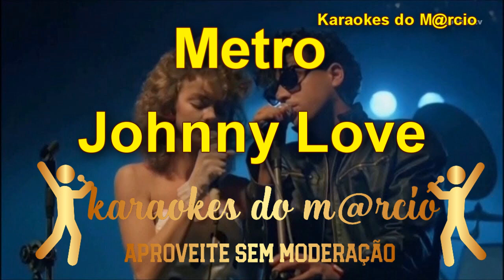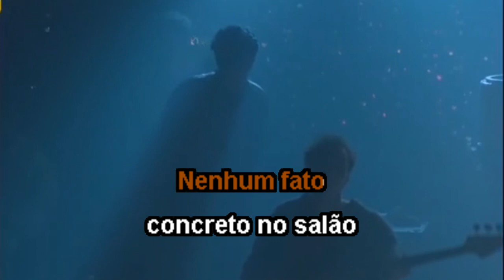Metro Johnny Love videoke